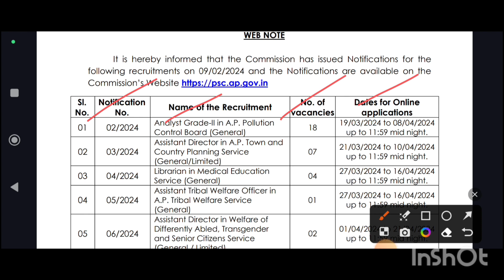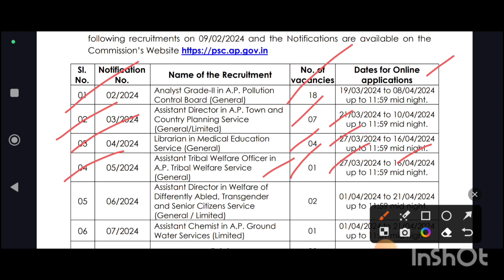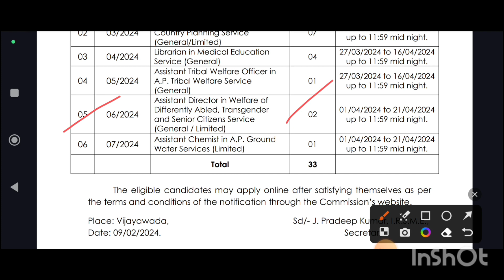APPSC నుండి మరిన్ని ఉద్యోగాలకు నోటిఫికేషన్ విడుదల-2024 | APPSC Latest Jobs Info | MM updates info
Appsc latest jobs information in Telugu | Appsc jobs in ap | Latest jobs in AP | jobs information in AP | Andhrapradesh jobs information in Telugu